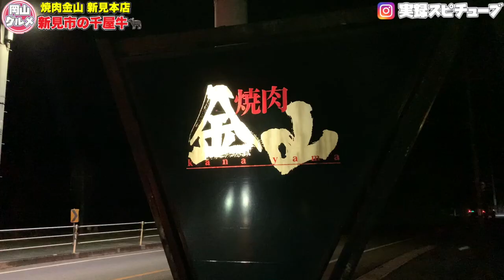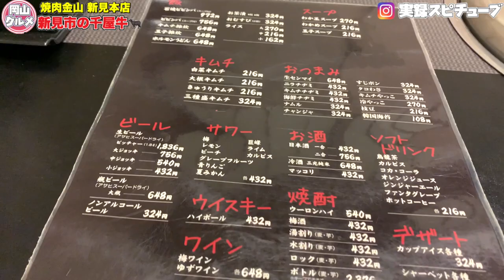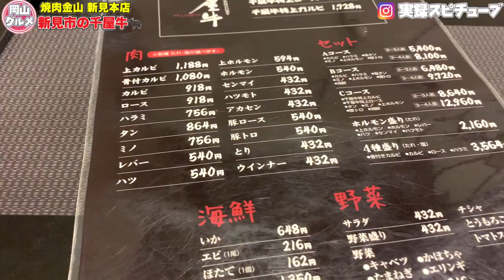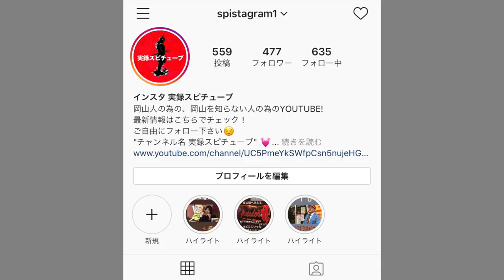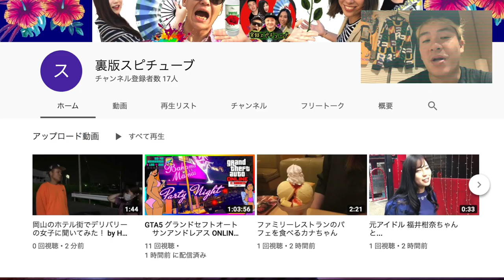岡山グルメ【焼肉 金山】千屋牛の特上カルビ！《柔らかジューシーなお肉》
【住所】岡山県新見市新見179-1
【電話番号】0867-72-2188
【営業時間】
平日　11:30～14:30、16:30～22:00
土日祝　11:30～22:00
【定休日】月曜日
【駐車場】あり
【アクセス】新見駅から車で約5分